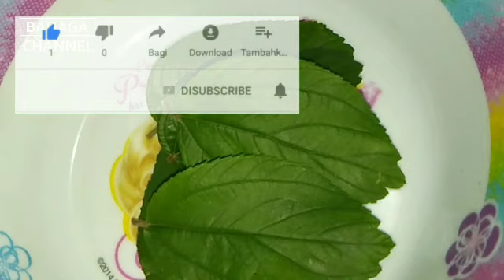Masker Daun Bidara Untuk Wajah Anti Jerawat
Semoga Bermanfaat

Terima Kasih

Terima kasih

Have FUN !!!
salam !